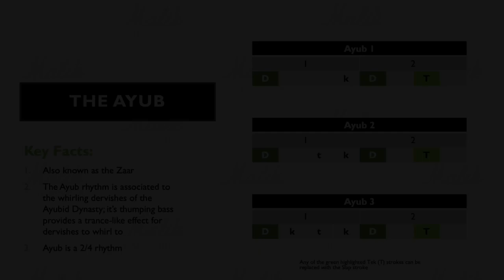What is the Ayub rhythm and where does it come from? | Darbuka/Doumbek Lesson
Learn what the Ayub is, the other names it has and where it comes from. This rhythm is often played in Turkish Sufi sessions with Whirling Dervishes.

This is an excerpt from my world-class Darbuka Mastery Program.

Keep on jamming people! darbuka doumbek darbukalesson ARE YOU LEARNING THE DARBUKA?
Learning by yourself can be challenging. Become a Darbuka Mastery Student to get direct access to me via Discord, so you can get your techniques reviewed and questions answered.